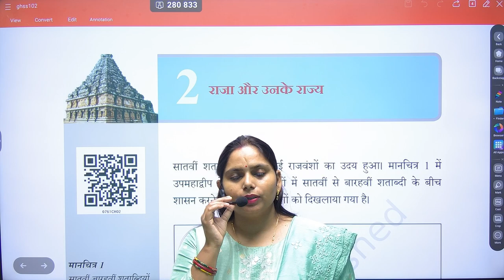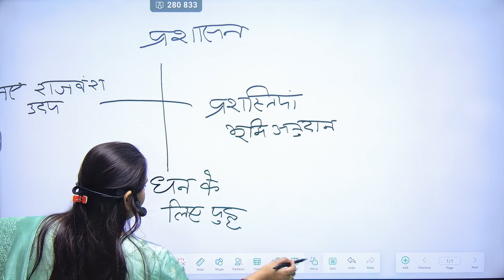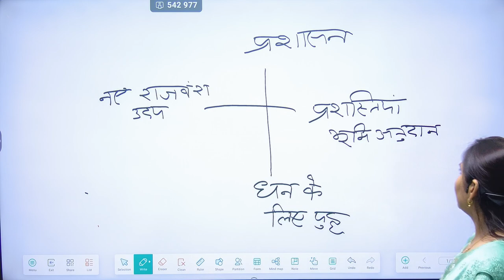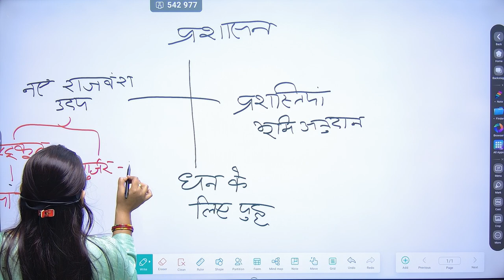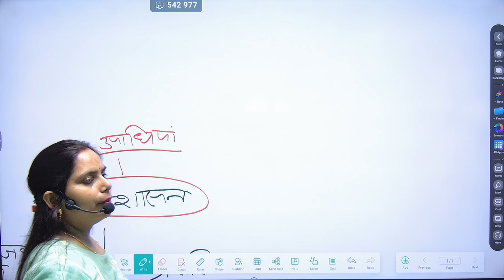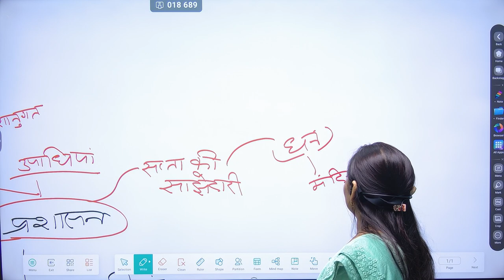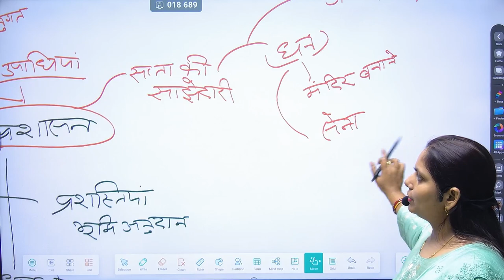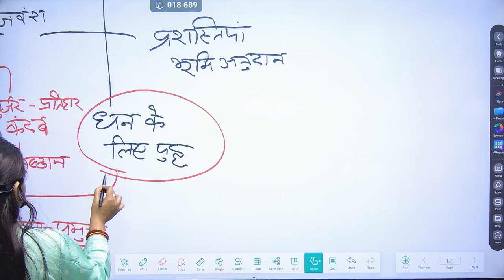KINGS AND KINGDOMS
A complete solution for college and university exams and competitive exams like- SSC, UPSC, State PSC- BPSC, MPSC, UKPSC,UPPSC etc. in Hindi. The complete preparation of Indian Engineering Services Examination, GATE exam of Electrical Engineers, all semester exams of Electrical and Electronics Engineering branch. Electrical Machines, Electro magnetic Field Thory, Electrical Circuits, Filters, Op-AMP, Power System, Control System, Power Electronics, Engineering Mathematics of all all semesters.
10th class Mathematics lectures link:-